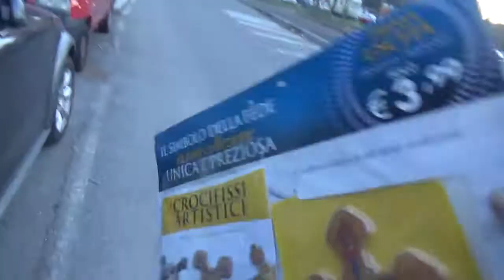CIA KI 15-11-1920, Kemal Istanbul.